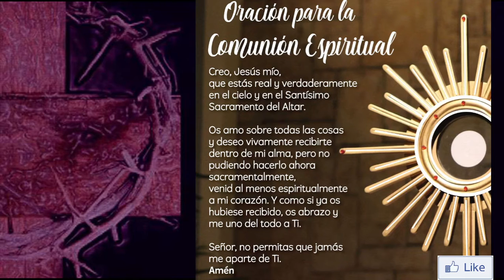Solemne Misa Dominical de hoy 14 de marzo de 2021 | 4° Domingo de Cuaresma - Laetare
INFORMACIÓN
▶ Te ofrecemos la Solemne Misa Dominical de hoy, 14 de marzo de 2021, el Cuarto Domingo de Cuaresma, también conocido como Laetare ("alegría").
▶ Desde la Catedral de Portoviejo - Ecuador
▶ Preside Mons. Eduardo Castillo Pino, Arzobispo de Portoviejo